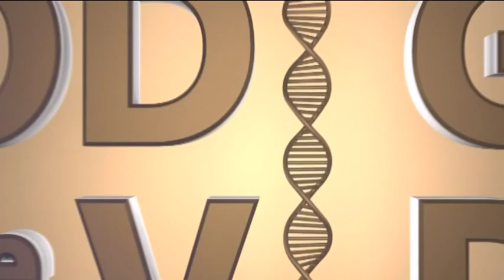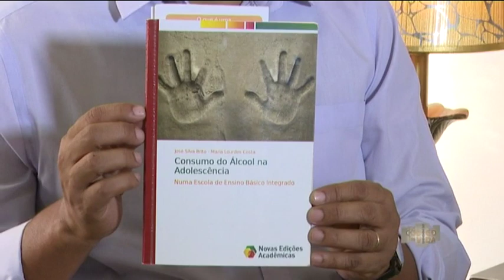Programa Código de Vida com José Brito